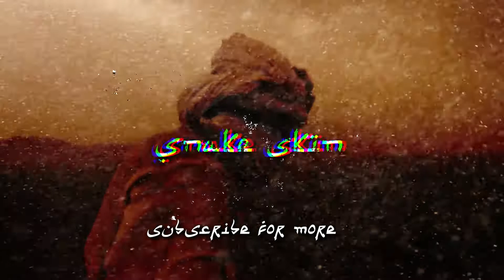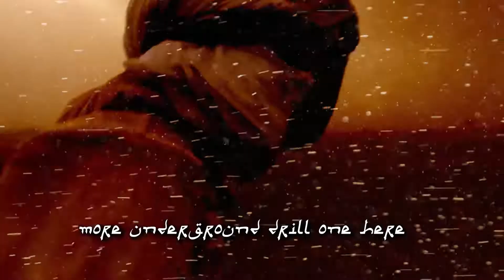Ethnic percussion DRILL type beat - SNAKE SKIN | Prod w. Rxckson x Rash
Ethnic percussion drill type beat in the style of Abra Cadabra, Unknown T, Rxckson or 808Melo for example.

Made by R Rated Prod. x Rxckson x Rash

00:00 : Intro
00:13 : Small verse
00:40 : Hook
01:08 : Verse
01:48 : Hook
02:16 : Outro